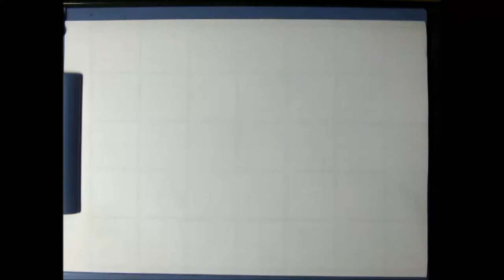Ex 0132/2000 How to draw David Beckham / Pencil Sketch drawing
64 times speed.

Tool
・Kneaded eraser
・MonoOne
・MonoZero  2.3mm
・Charcoal rod (Soft, Midium, Hard)